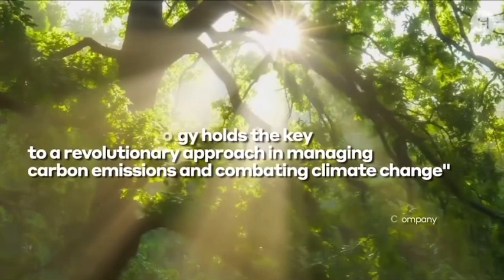Hadera & ￼￼ Hyundai Motor Group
implementation of a Supplier CO2 Emission Monitoring System (SCEMS) - successfully integrated with Hedera to ensure data integrity and transparency throughout their supply chains.